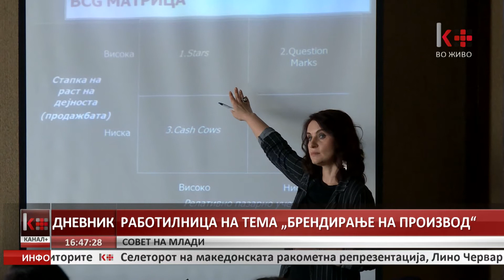РАБОТИЛНИЦА НА ТЕМА „БРЕНДИРАЊЕ НА ПРОИЗВОД“